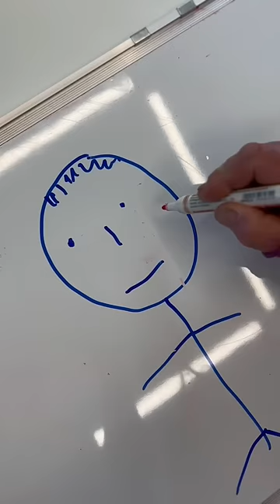WHEN I DRAW A FRIEND 🤣